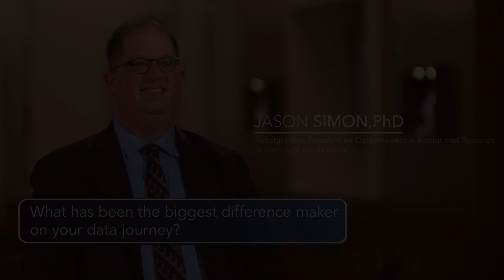Jason Simon | Biggest Difference Maker: Trusted Data | UNT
Jason Simon Ph.D., Assistant Vice President for Data Analytics and Institutional Research explains tracking and understanding how business terms moved in through and out of our data management practice was the real difference-maker on the University North Texas’ (UNT) data journey. UNT has a trusted source of truth around our data which allows executives to focus on making real business impacts vs. engaging in dialogue around what something might “mean”.

Bio: Jason Simon is Assistant Vice President for Data Analytics and Institutional Research at the University of North Texas. In this capacity, Simon leads an enterprise-wide data warehouse and analytics program that brings together data sources across the entire campus. Over his 20+ year career, he has led teams in advancement, student affairs, academic affairs, and finance and administration.

Read these assets to learn more about building an analytical culture for success:

See the full story on the University of North Texas and how their strong data focus provides the foundation for student and university success.

This whitepaper can help you learn more on how the University of North Texas created a new data landscape.

Starting your own data and analytics journey? Check out these 10 tips shared by our education customers who are realizing significant value from using data and analytics

This LinkedIn article features UNT and shares how data and analytics drive student success -

Several additional education institutions share their use of data management and analytics in this whitepaper: "Data Management: The Foundation for Successful Reporting and Analytics in Education"